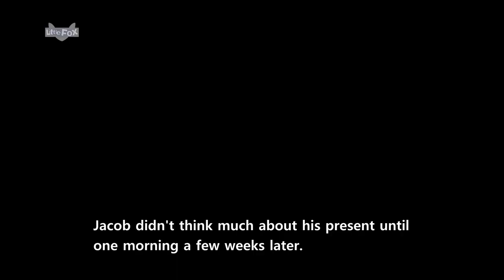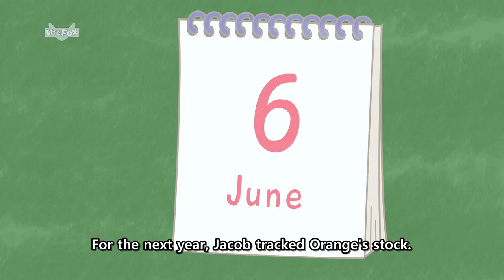Christmas Socks and Stocks | Christmas Story for Kids | Kindergarten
Merry Christmas! 🎅